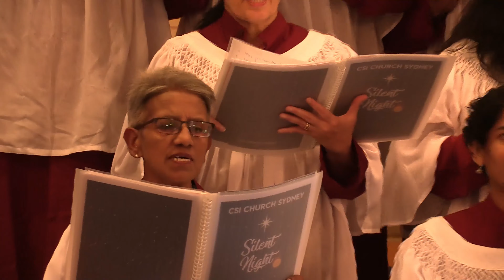Gospel Noel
Silent Night - Christmas Carol Service 2018
Church Choir
[Words and Music by Greg Gilpin]